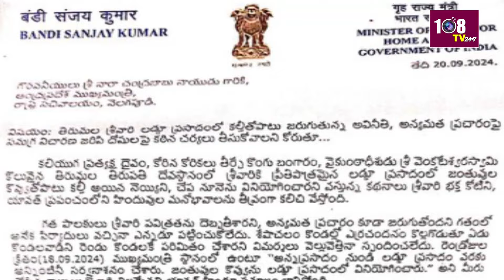9:00 PM BULLET NEWS | Modi | Congress | Test Matches | Sanathan | Seethakka | 20-09-24 |108Tv Telugu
9:00 PM BULLET NEWS | Modi | Congress | Test Matches | Sanathan | Seethakka | 20-09-24 |108Tv Telugu

1.   అర్బన్ నక్సల్స్, తుకే తుకే గ్యాంగ్ కాంగ్రెస్ను నడిపిస్తోంది: మోదీ

2.  హిందూ ధర్మంపై భారీ కుట్ర.. కఠిన చర్యలు తీసుకోండి: చంద్రబాబుకు బండి సంజయ్ లేఖ

3.   వేధింపులపై ఫిర్యాదుకు మహిళలు ధైర్యంగా ముందుకు రావాలి: మంత్రి సీతక్క

4. ఇచ్చిన మాట నిలబెట్టుకున్న మంత్రి లోకేశ్‌. బంగారుపాళ్యంలో డయాలసిస్ సెంటర్‌ను ప్రారంభించిన మంత్రి

5.   మద్దిరాలపాడు ఆంజనేయస్వామి ఆలయంలో సీఎం చంద్రబాబు ప్రత్యేక పూజలు

108TV Telugu Live is a 24/7 news channel in Andhra Pradesh and Telangana.

108 TV Provides Minute To Minute Updates On Telangana Polls, Telangana Elections Campaigns, Political Parties Manifesto's. We Deliver You Latest Updates On Election Updates And Public Talks About Leaders Around The State. Follow Our  Channel To Stay Updated On Public Talks, Election Survey's And Telangana Election Updates